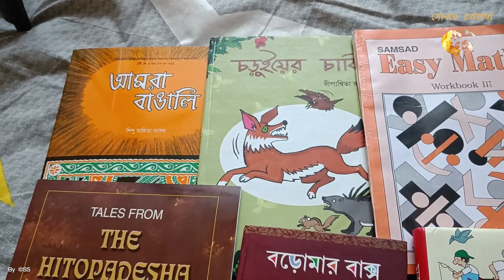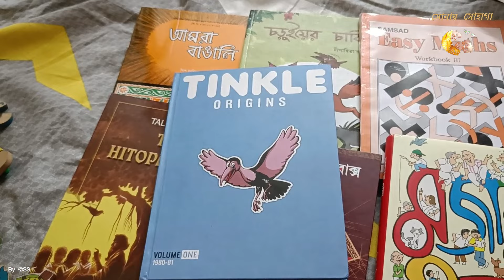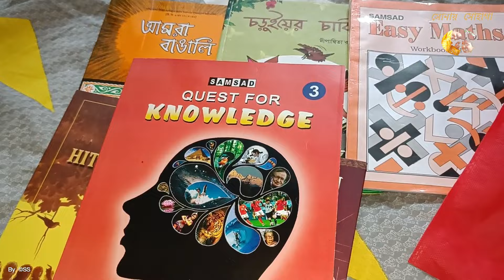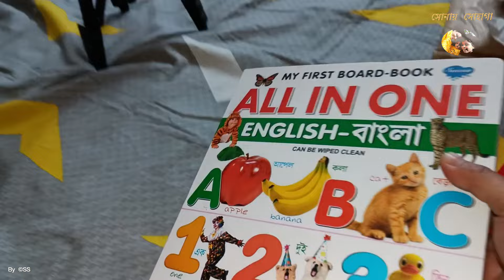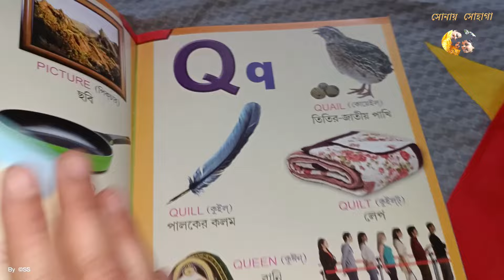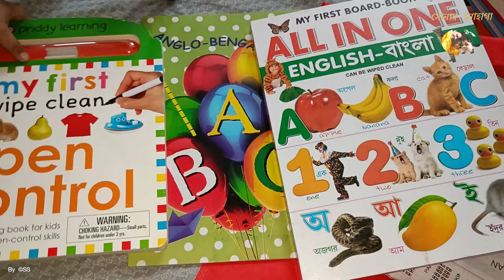বইমেলা থেকে অনেক বই কিনলাম Amy র জন্য।। সবাই মিলে একসঙ্গে খাওয়ার মজাই আলাদা।।